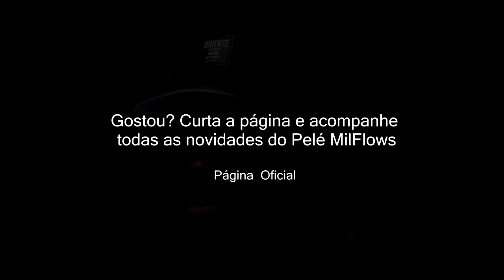Pelé MilFlows - Mundo do Rap ♪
Curta a página no Facebook e acompanhe todos os passos da carreira solo @Pelemilflows  Twitter : @Milflows